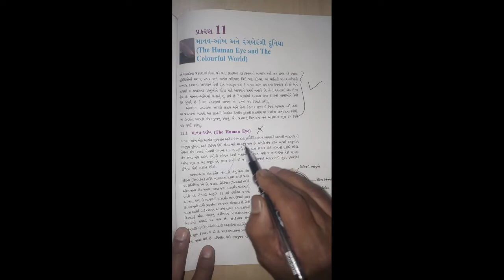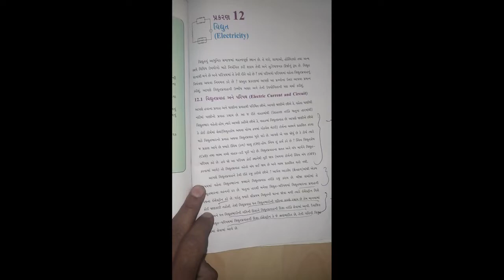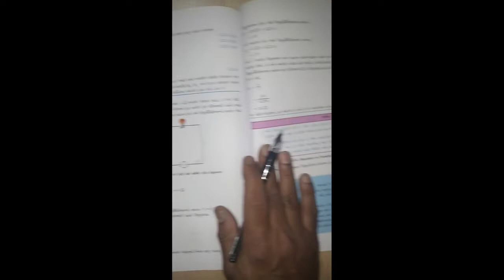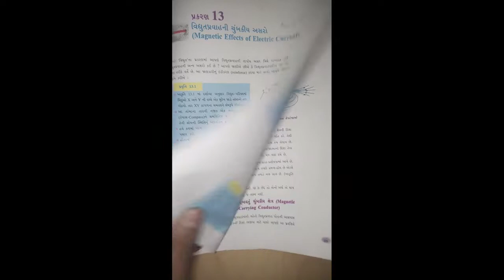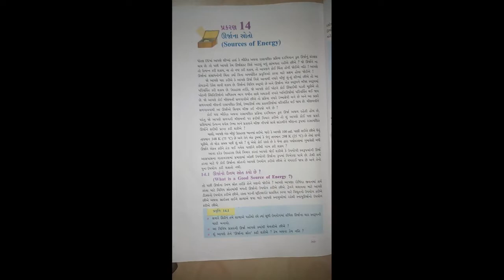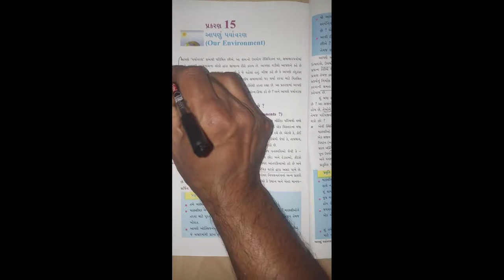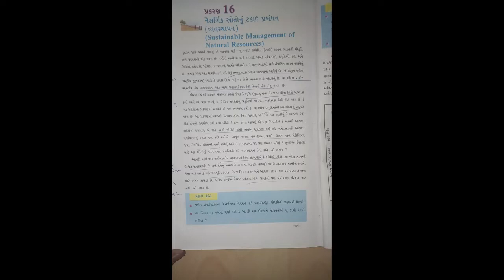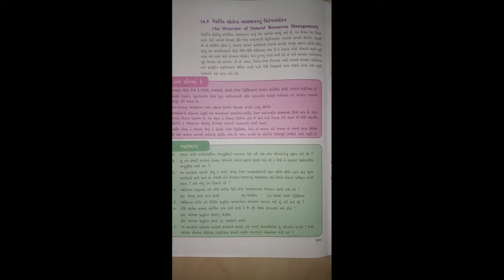ધોરણ-10 વિજ્ઞાન ઘટાડેલ અભ્યાસક્રમ પ્રકરણ 11 થી 16, part 3, standard-10 reduced syllabus of science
ઘટાડેલ અભ્યાસક્રમ ધોરણ-10

નીચે લીંક પલ ક્લીક કરવાથી તમે તમામ વિડિયો જોઈ શકશો.

chapter 11

standare 10 પ્રમેય